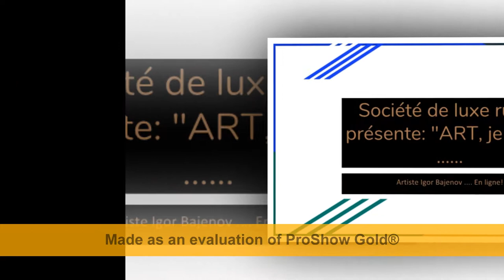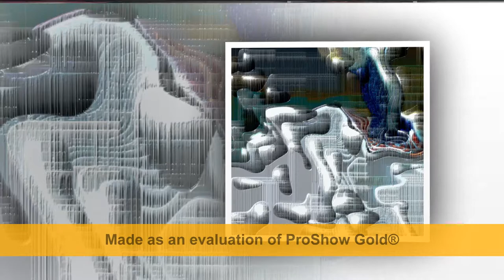...Invest in ART show #2019 ...The group First Class .... Painting by Igor Bajenov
...Best Art of Big Boy !...Invest in ART show #2019 ...The group First Class Painting by Igor Bajenov .You can find more information about us